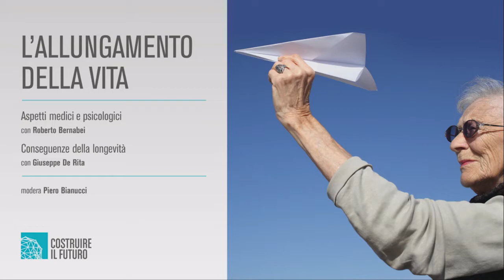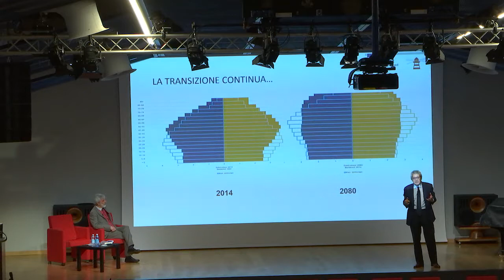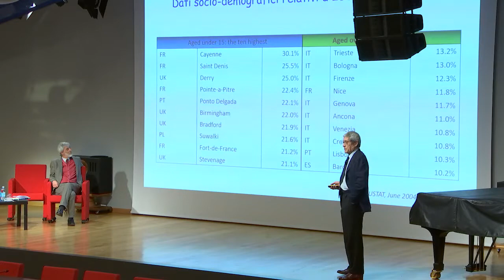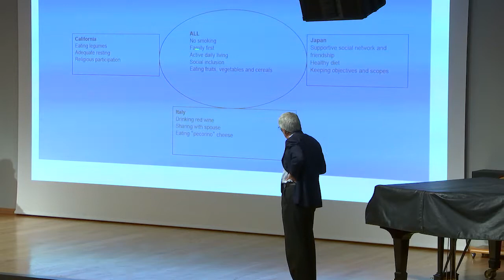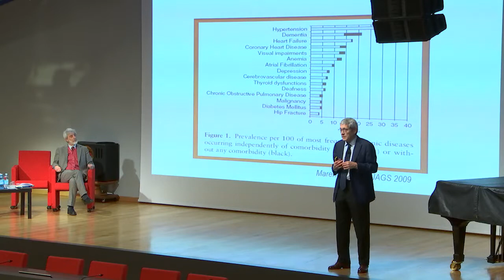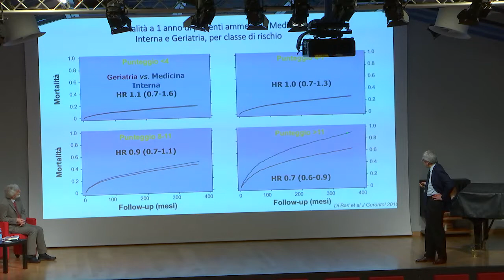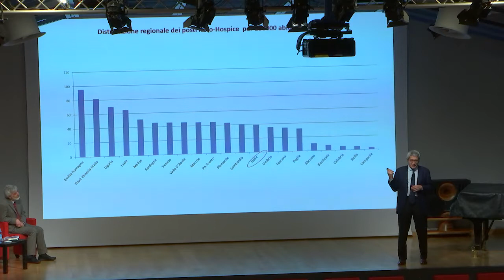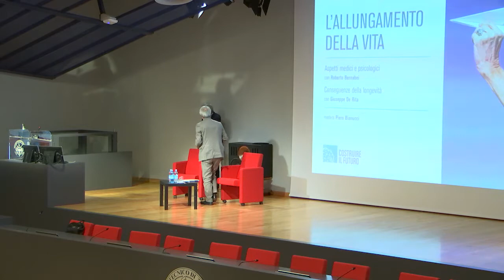Costruire il Futuro | L'allungamento della vita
13 marzo 2018

L’ALLUNGAMENTO DELLA VITA

Aspetti medici e psicologici
con Roberto Bernabei

Conseguenze della longevità
con Giuseppe De Rita

COSTRUIRE IL FUTURO
da un’idea di Piero Angela

Nove su dieci delle professioni che occuperanno chi sta formandosi nelle scuole superiori non esistono ancora.
La futura classe dirigente dovrà lavorare, ragionare e interpretare la cittadinanza cavalcando un costante rinnovamento. Perché oggi un numero sempre maggiore di scelte e decisioni che hanno a che fare con aspetti globali e con la vita quotidiana degli individui dipende da informazioni e conoscenze scientifiche.
“Costruire il futuro”, da un’idea di Piero Angela, racconta in 15 conferenze il mondo che verrà attraverso la voce di scienziati, sociologi, demografi, medici, giuristi, storici, politologi, economisti e imprenditori.
Gli incontri saranno moderati da Piero Bianucci, giornalista e scrittore scientifico.